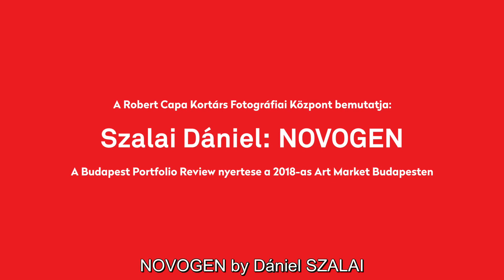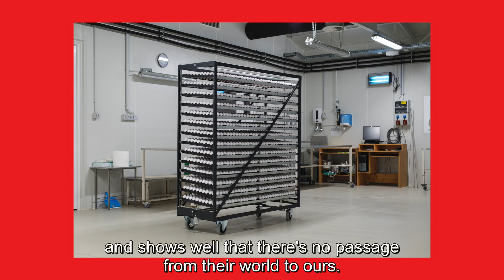Szalai Dániel: Novogen – videóinterjú (with English subtitle)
2018-ban Szalai Dániel nyerte a Robert Capa Kortárs Fotográfiai Központ szervezésében megvalósuló Budapest Portfolio Review fődíját, és ezzel együtt a lehetőséget kapott arra, hogy a 2018-as Art Market Budapesten bemutatkozzon az intézmény standján a Novogen című munkájával. A kiállítás apropóján készült videóinterjúban a fotográfus mesél arról, hogyan jött az ötlet, miként valósult meg a sorozat, továbbá a csirkék kultúrtörténetéről és a mai ember természettudományokra alapozott világszemléletéről is szó esik.

Video: Bognár Benedek, Simon Zsuzsanna
Interjú, szerkesztés: Mucsi Emese
Fordítás: Bodóné Hofecker Zsuzsanna

In 2018, Dániel Szalai won the grand prize of the Robert Capa Contemporary Photography Center’s Budapest Portfolio Review. He thus received the opportunity to showcase his project Novogen at the Capa Center’s booth at Art Market Budapest 2018. In the video interview made on the occasion of the exhibition, the photographer talks about the the conception of his project idea, the realization of the series, and the cultural history of chickens as well as today’s world view on natural sciences.

Video: Benedek Bognár, Zsuzsanna Simon
Interview, editing: Emese Mucsi
Translation: Zsuzsanna Bodóné Hofecker